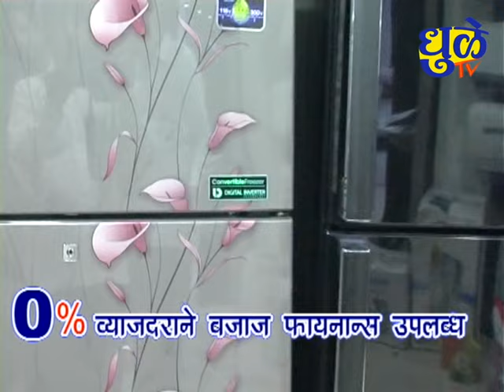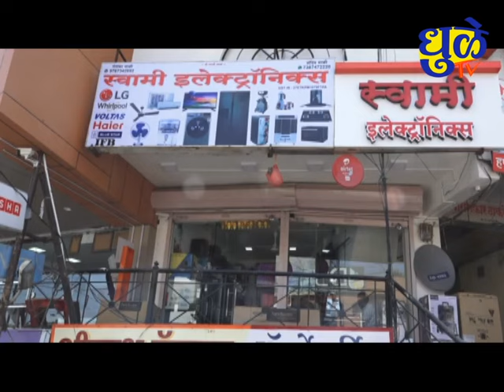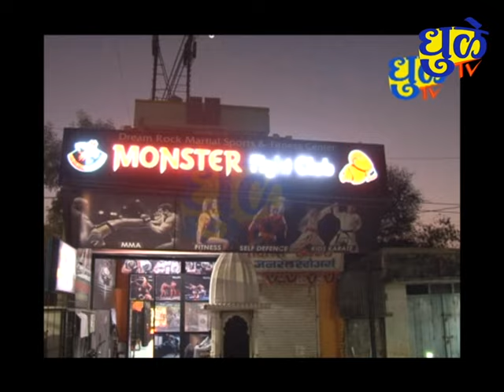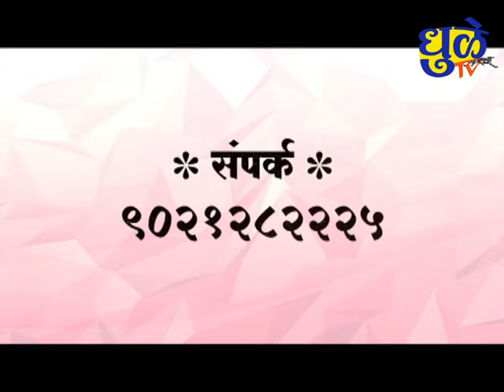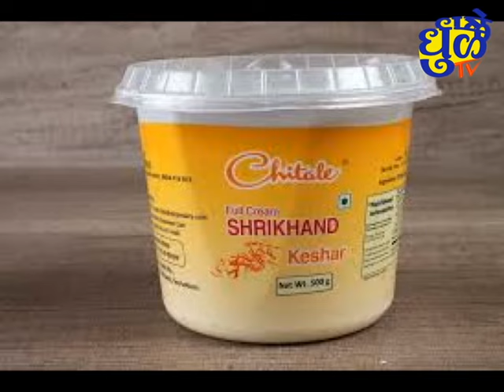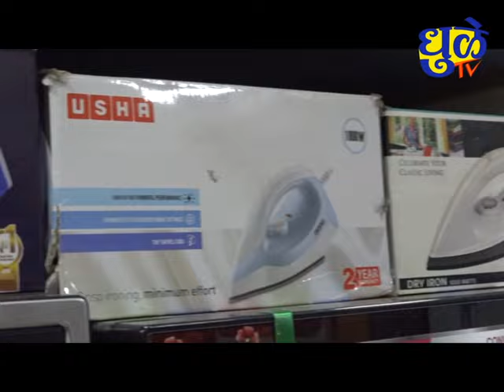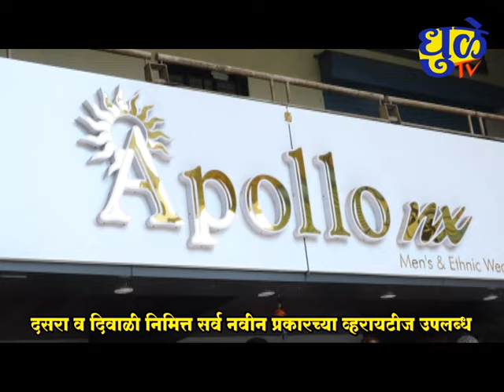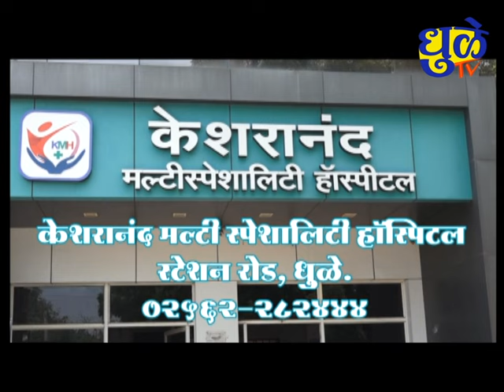Dhule Tv News Bulletin 05 Nov 2024 | धुळे टी.व्ही. न्यूज बुलेटीन 05 नोव्हेंबर 2024